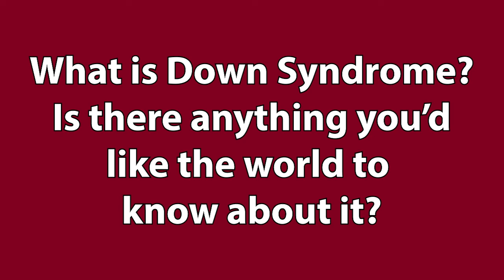Part 5 of our 6-part Student Video Project in support of Equality & Inclusion !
We are excited to share our second last video of our 6 Part Student Video series.

Our Performers are celebrating World Down Syndrome Day today, so in support of equality and inclusion, Jessica, Madison and Ouriana speak about what Down Syndrome means to them! They also touch on how the pandemic has affected them.

Original music by @danajeanphoenix.